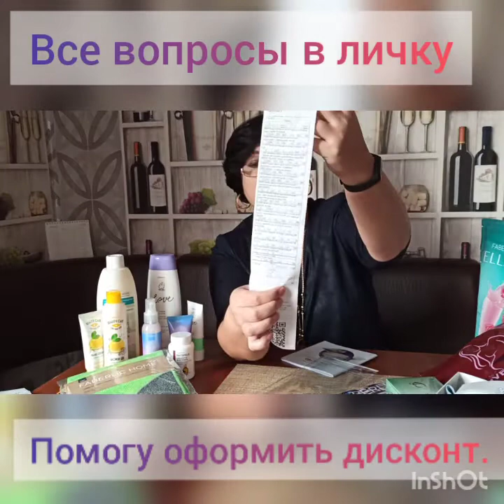Обзор моего заказа по 15 и 16 каталогам (распаковочка)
Обзор большого заказа с 15 и 16 каталогов. Как получить много товаров за рубль. Новиночки, акции.

Остались вопросы пишите помогу оформить скидку на весь ассортимент. Приглашаю в команду.